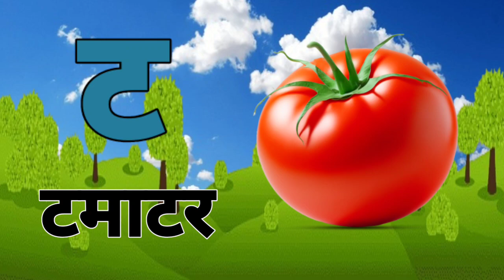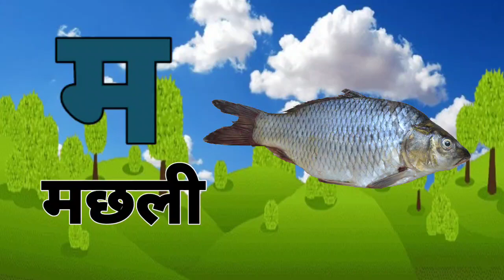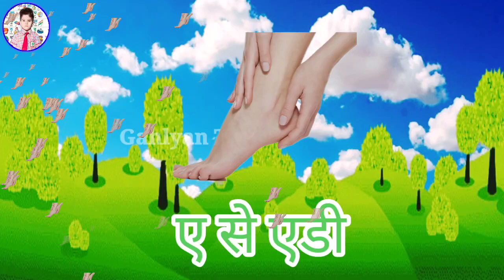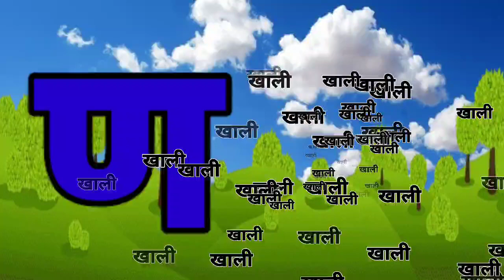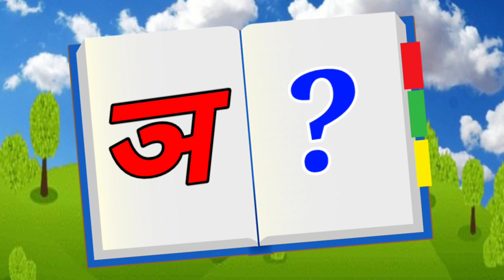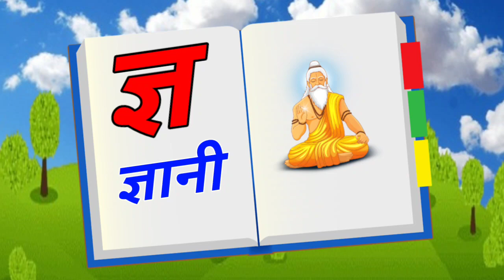123 Numbers, learn to count, One two three, 1 to 20, 1 to 100 counting, Hindi alphabet